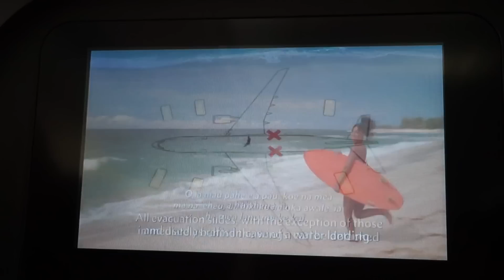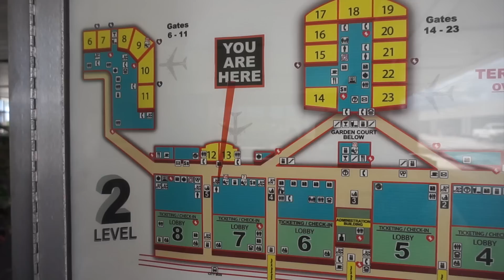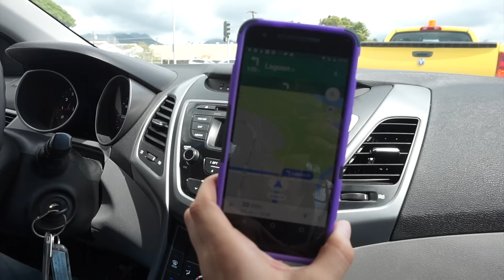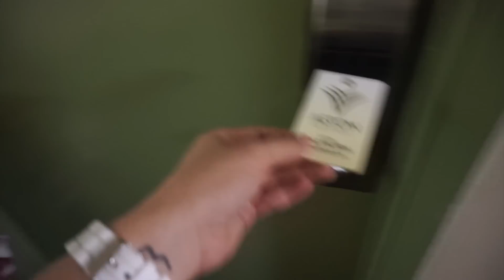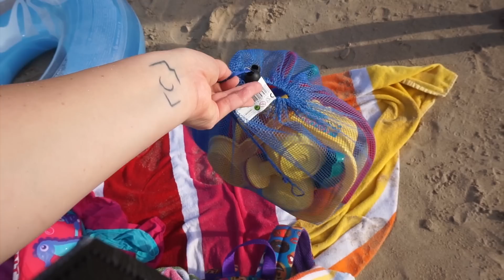[Daily Vlog NyCyLa à Hawaii] Jour 1 - Bienvenue au Paradis !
Questions fréquentes :

- nous sommes français d'originie (de la Côte d'Azur)
- notre fille a 3 ans et demi au moment de cette vidéo (elle est née en France, nous sommes venus vivre aux USA quand elle avait presque 2 ans)
- elle va à l'école le lundi, le mercredi et le jeudi (tout est là
- cette vidéo a été filmée avec cet appareil
- les vidéos sous l'eau avec cette Go Pro
- cette vidéo a été montée sur Première (logiciel payant)

Ma boîte postale à laquelle vous pouvez m'envoyer lettres et colis :

NyCyLa
5205 Prospect Rd
#135-137
USA

Vous voulez recevoir une carte postale avec ma photo de profil de chaîne dédicacée ?

Pour voir ma boutique complète c'est là :

Musique N°1 :
Avocado Street - Wes Hutchinson